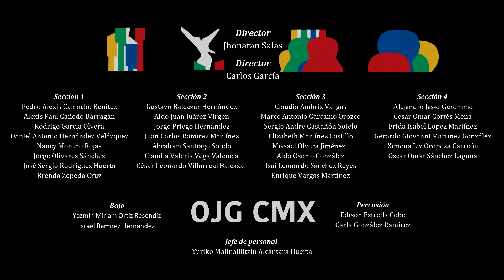Sin lamentaciones / Juan Carlos Allende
Hoy felicitamos a todos los maestros con esta gran obra del Maestro Juan Carlos Allende.